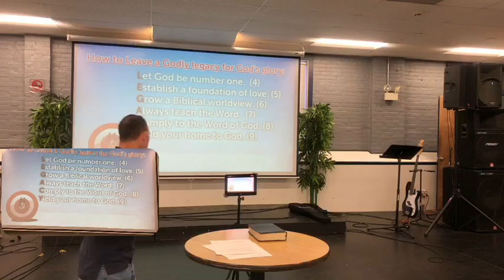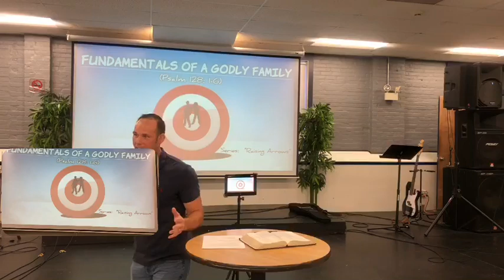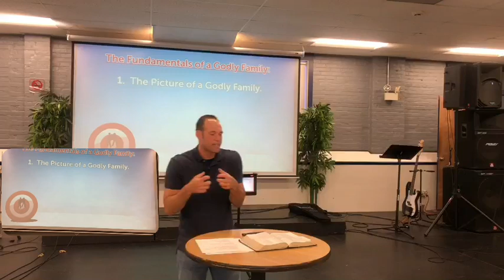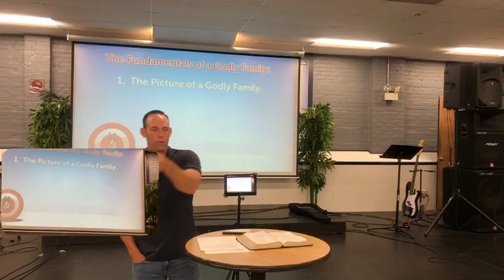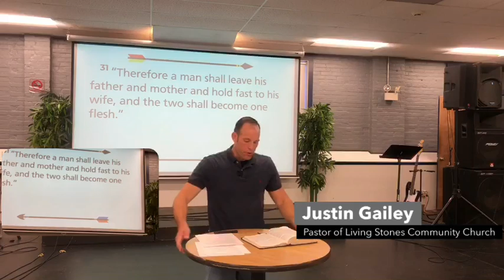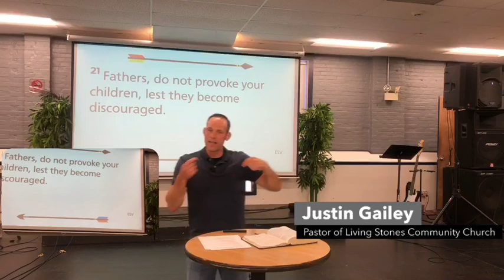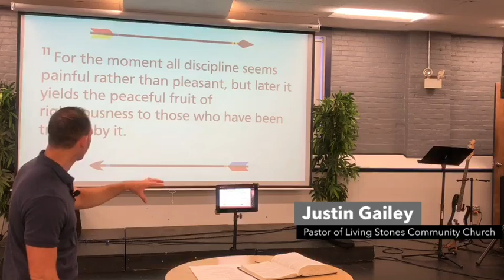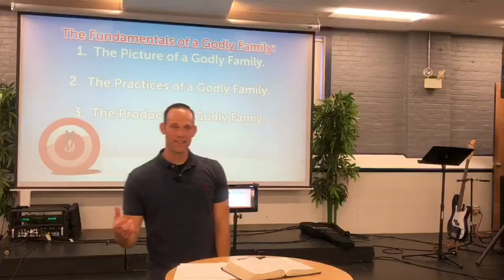Psalm 128: 1-6. Fundamentals of a Godly Family. (Raising Arrows)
When children come home from the hospital, it can be an overwhelming feeling for parents.  In that moment, they are bombarded with the brevity of responsibility that comes with raising children.  Thankfully, parents do not have to navigate through this task alone.  The Bible provides all that is needed for the raising of Godly children.

In this sermon, Pastor Justin Gailey looks at Psalm 128 and Ephesians 5 & 6 to help us see what the Bible says about building a Godly family.

In a culture where the traditional family is constantly under attack , this sermon is a great reminder of what it entails to train up the next generation to love and honor God.  The task at times may seem daunting, but the Bible gives hope to all of us that we can see victory in the generations to come!